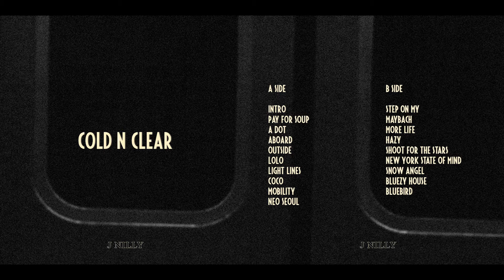(Free) Danileigh Type Beat 2021 - “Snow Angel” | Drake type beat (prod. J Nilly)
Snow Angel
94 bpm

➕ Free for non-profit use. Purchase a lease for profit use.
➕ You have to credit (Prod. J Nilly) in the title